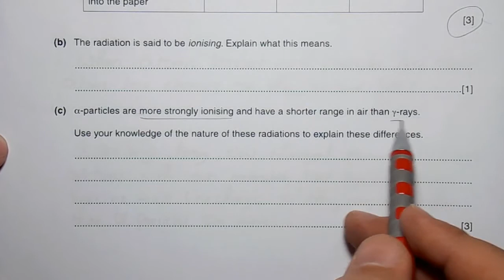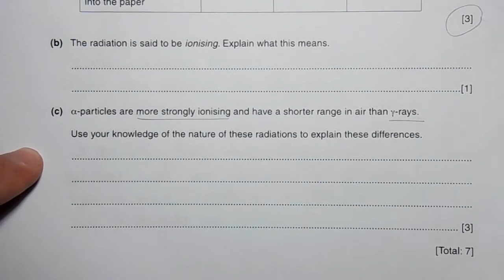2014 Jun P3 V2 Q11 b c